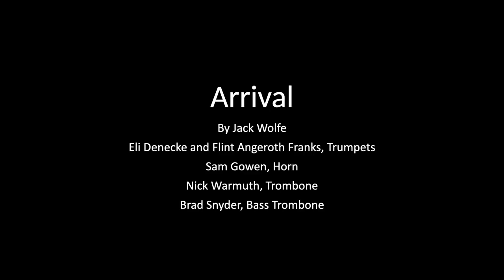Online Premieres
Program Information

Society of Composers at Florida State University
From the students of Dr. Callender, Dr. Ugay, and Dr. Wingate

0:00  |  Friday December 4, 2020
7:30pm

0:10  |  Particles of Light, by Alanna Quiton (b.1999)
                         Julia Sillis, flute
                         Elliott Weeks, violin
                         Erica Kremer, cello
                         Alanna Quiton, keyboard and crystal glass

8:57  |  Arrival, by Jack Wolfe (b.2000)
                         Eli Denecke, Flint Angeroth Franks, trumpets
                         Sam Gowen, horn
                         Nick Warmuth, trombone
                         Brad Snyder, bass trombone

17:40  |  Diamonds Departed, by Lila Reeser (b. 1999)
                         Lila Reeser, viola

25:28  |  Rainy Pavement, by Oliver Schoonover (b. 2001)
                         Benjamin Crook, piano

29:07  |  Red, by Luke Waddell (b.1995)
                         Claudia Holm, Nicholas Batina, violins
                         Matthew Holzaepfel, viola
                         Riley Beranek, cello

45:26  |  ChRONZON V.191.C, by Nicholas Batina (b.1998)
                         Fixed Media

57:23  |  Rumble and Tumble, by Lemuel Rexach (b. 2001)
                         Bryce Martin, Nicholas Batina, violins
                         Lila Reeser, viola
                         Erica Kremer, cello
                         Joe Bauer, double bass

59:05  |  Ambitious Pursuits, by Parker Franklin (b.2001)
                         Curtis Shugart, cello
                         Hanee Park, piano

01:06:11   |  Violin, Violin, by Ethan Soledad (b.1999)
                         Claudia Holm and Bryce Martin, violins